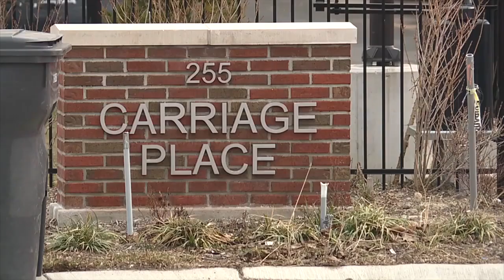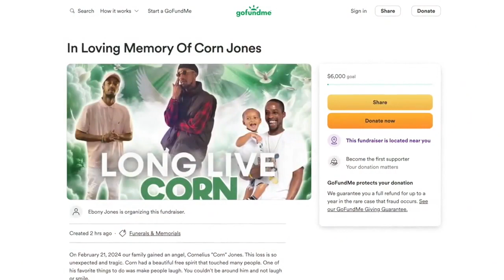MI: Father killed over kitchen sink dispute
A 33-year-old father was killed Wednesday in Pontiac over a dispute with another man who spat in his kitchen sink. (Credit: WXYZ via CNN Newsource)